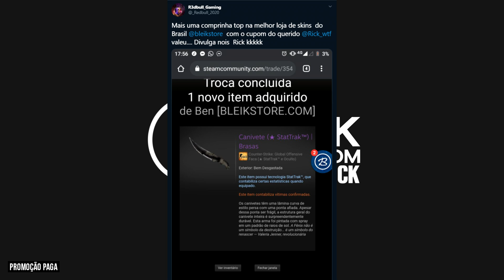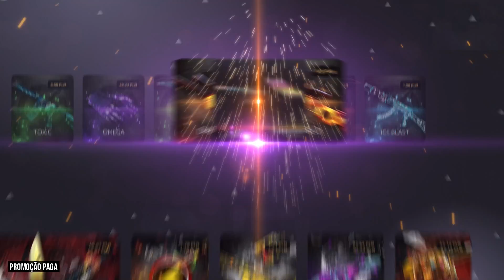★ NÃO VAI VIR HE NÃO PO!! 🤣 [MELHORES MOMENTOS]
📜 CUPOM: RICK